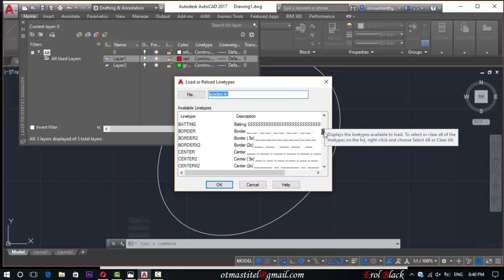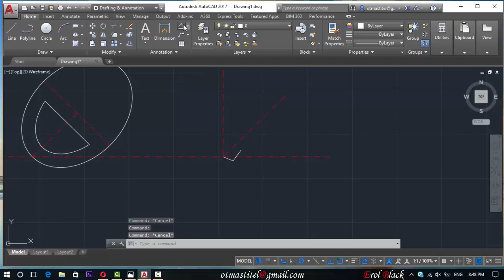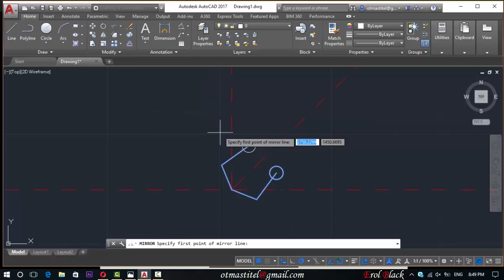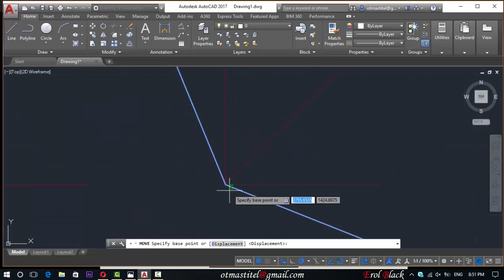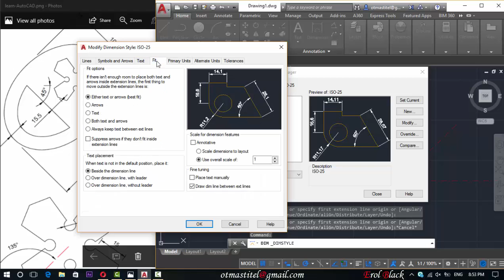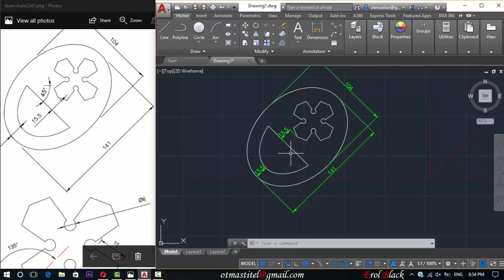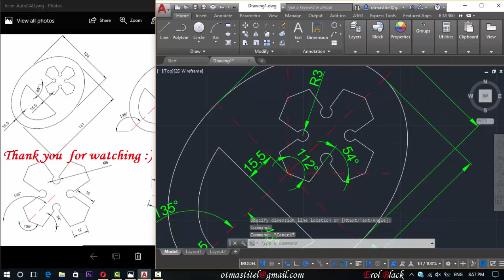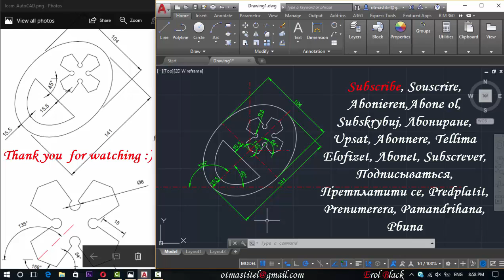AutoCAD Autodesk Basics #5